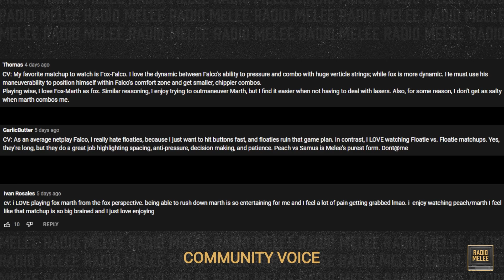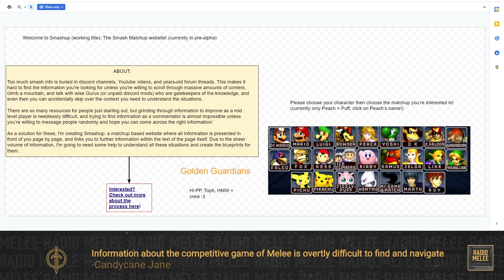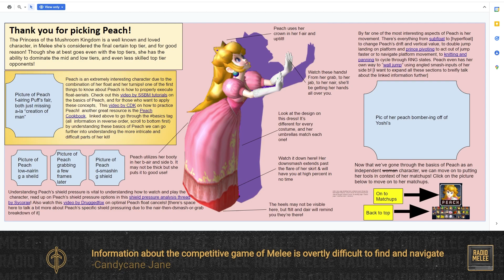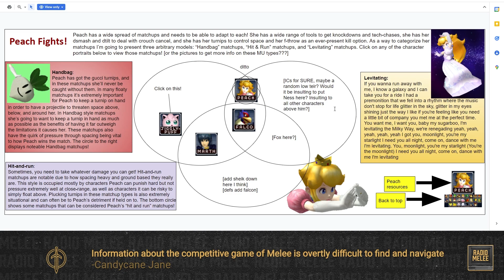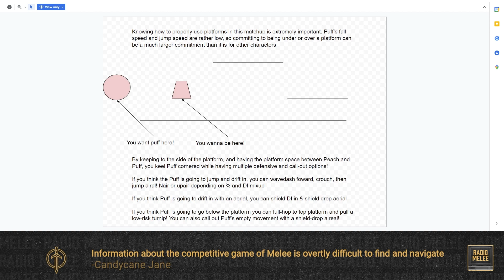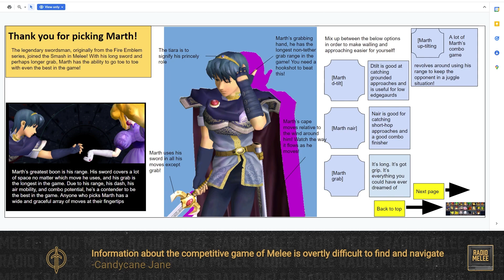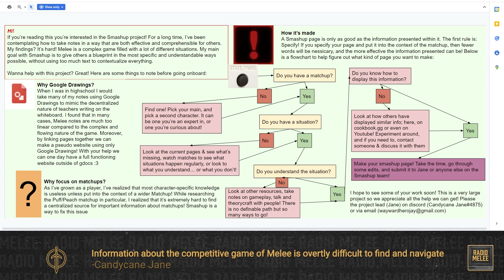Going Pro in Melee Now vs. 2016 | Radio Melee Episode 36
Toph and PPMD are joined by one of the biggest voices in West Coast Melee, YungWaff aka HomeMadeWaffles!

0:00 - Intro
24:35 - Community Voice: What matchups do you enjoy playing vs watching?
28:47  - Caller 1: Is it harder to go pro today vs 2016?
39:15 - Caller 2: Information about competitive Melee is difficult to find + a solution.
1:08:28 - Caller 3: What would an Olympic event for videogames mean for esports?
1:22:12 - Community Voice